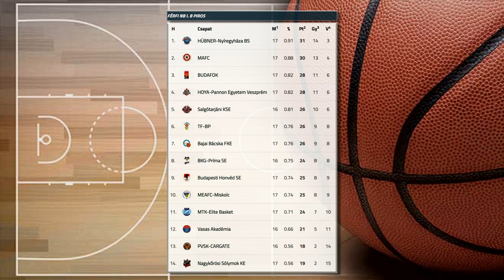Negyedszer is győztek a Cápák - Kölcsey Televízió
Negyedik idei mérkőzését is megnyerte a listavezető Hübner-Nyíregyháza Blue Sharks. A Kék Cápák az NB I/B Piros csoportjának tizenhetedik fordulójában a Budapesti Honvéd csapatát verték 106-86-ra. Siska János együttese pénteken Miskolcon lép pályára.